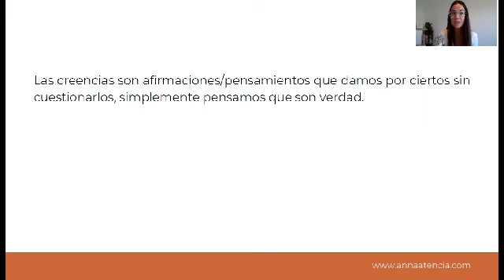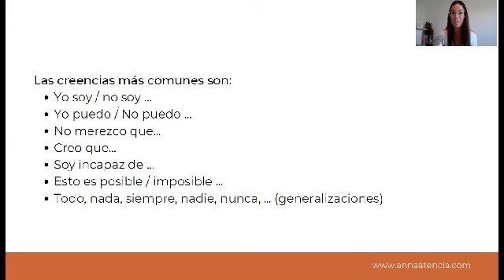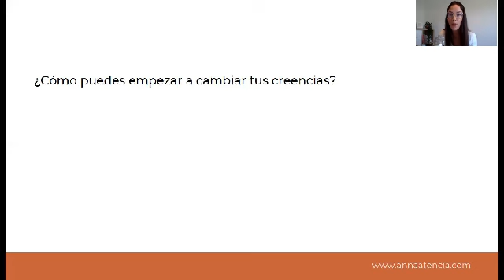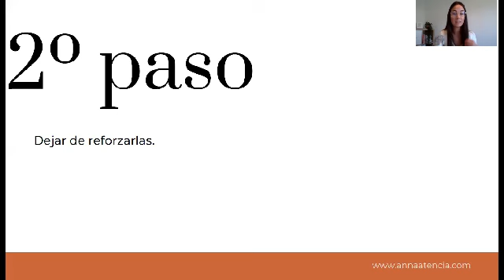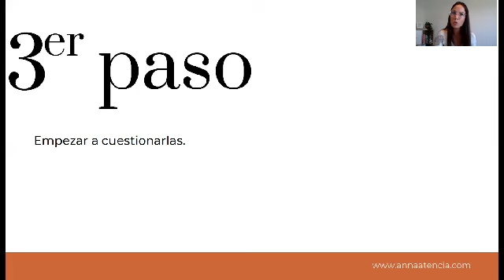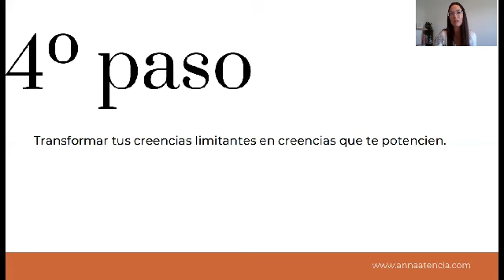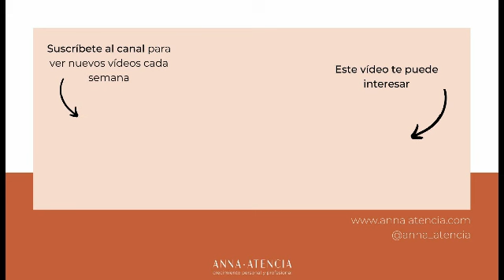🟠 Cómo Identificar y Cambiar Tus CREENCIAS LIMITANTES 💪 | + Ejercicio Práctico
En este vídeo, quiero explicarte cómo puedes identificar tus creencias limitantes y también quiero darte un ejercicio práctico de 4 pasos para que puedas cambiar tus creencias limitantes por creencias potenciadoras.

Este vídeo es la continuación de otro vídeo que hice hace tiempo en mi canal, si quieres seguir profundizando en el tema de las creencias para conocerte mejor y trabajar en tu autoconocimiento y crecimiento personal, podrás verlo aquí:

Hola y bienvenida,

Soy Anna. Pedagoga y Coach personal. Desde hace años me dedico a acompañar a otras mujeres a alcanzar sus objetivos utilizando técnicas, métodos y herramientas propias del coaching y la PNL.

Si quieres saber cómo te puedo ayudar más de cerca puedes visitar mi pagina web, apuntarte a una clase virtual en directo o trabajar conmigo en tu proceso individual de coaching.

RESERVA TU SESIÓN DE VALORACIÓN GRATUITA PARA INICIAR TU PROCESO DE COACHING Y CRECIMIENTO PERSONAL PERSONALIZADO